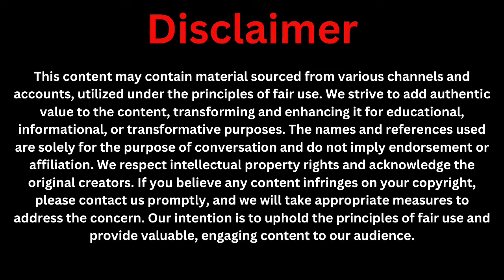Old Beautiful Village Life in Punjab | Beautiful Old Culture of Punjab, Amjad Chishti.